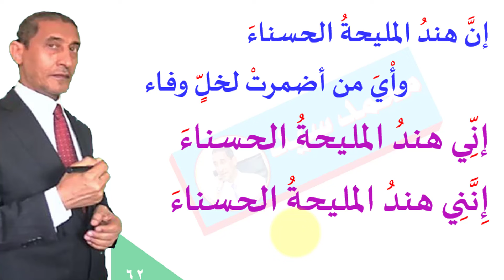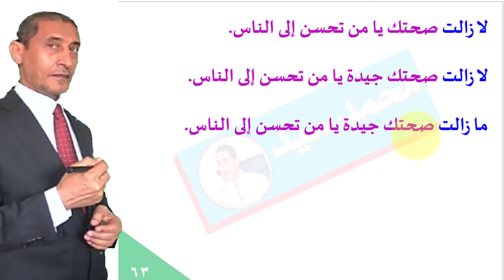هل شاهدت سلسلة الألغاز النحوية من قناة لغتنا الجميلة؟